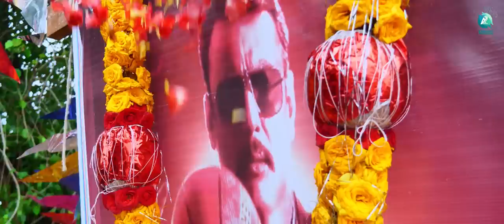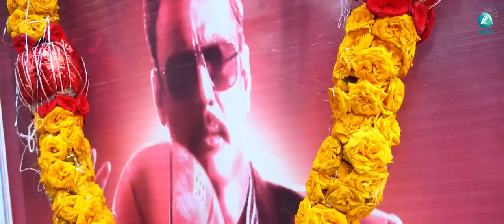Mandya Love Birds | Kannada Short Film | Arun Mandya | Rashmi | Challenging Star Darshan | A2 Movies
A2 Movies presents "Mandya Love Birds" a heartwarming short film that tells the story of two young lovers from Mandya, a small town in Karnataka, India. The film follows the journey of Vraj and Rashmi, who come from different backgrounds but are deeply in love with each other. As their relationship blossoms, they face several challenges and obstacles from their families and society. But their love for each other remains strong, and they fight to be together against all odds. So, sit back, relax, and enjoy this captivating tale of love and courage.

♫ Movie name    : Mandya Love Birds
♫ Lead  Actors   : Vraj Kalakar, Rashmi Gowda
♫ Friends            : Shivaji Shivu, Rohit Gowda, Arun, Kiran, Gagan
♫ Banner             : VRJ Films
♫ Song name      : Yavvi Yavvi
♫ DOP- Singer - Lyrics : Vinay Shetty
♫ Producer          : A2 Orginal
♫ Director            : Arun Mandya
♫ Editor               : Abhishek Raj
♫ Stills                 : Rohit Gowda
♫ Stunt                : Arun Mandya
♫ Poster Design : Lovely Edits
♫ Creative Head : Vraj Kalakar

Special thanks: Nithin , Sharath .
Sorry if any one name missed ur help is in my heart ❤️

Specialy thanks for all 🙏 the people how support to be part of this film 🎥
Mandya tlk malvalli halguru gollahalli village peoples helps me a lot ❤️ TQ all 🙏